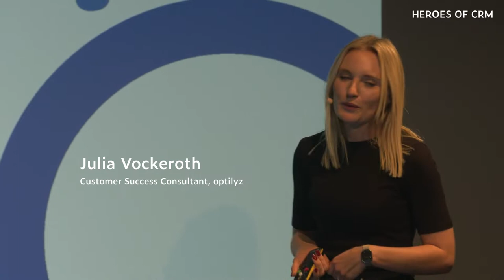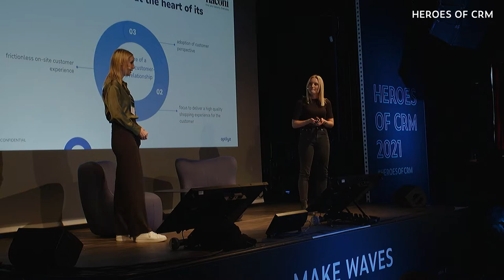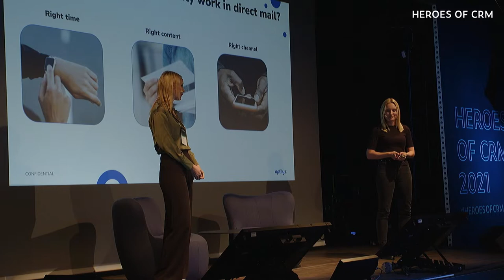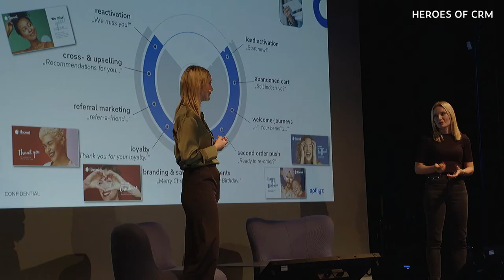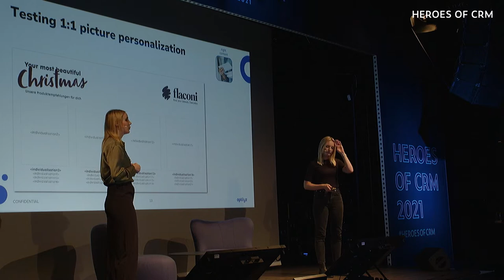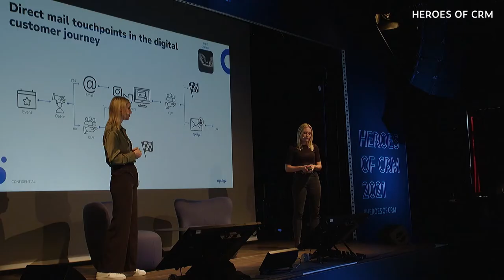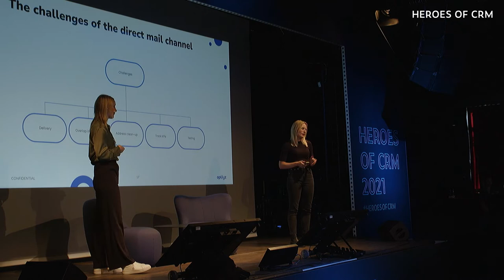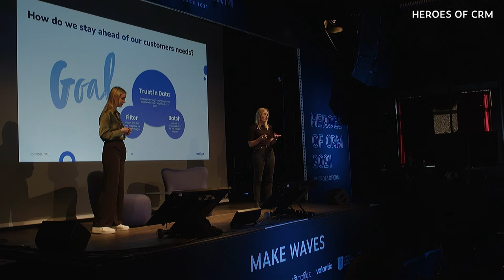Marit Quaatz / Julia Vockeroth: How flaconi Integrates Direct Mail into Its Digital Customer Journey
Direct mail is dead? Not even close! If integrated into the customer journey in a meaningful way, it can have an enormous impact on your customer’s behavior. Marit Quaatz, CRM Manager at flaconi, and Julia Vockeroth, Customer Success Consultant at optilyz, show how flaconi manages to integrate direct mail into its digital customer journeys.